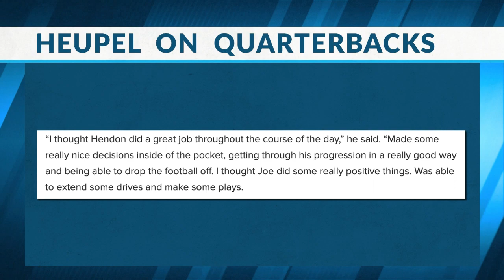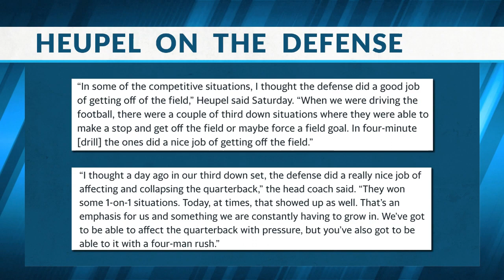4 3 22 Sports Source Segment 1